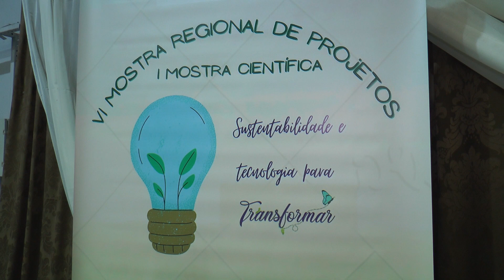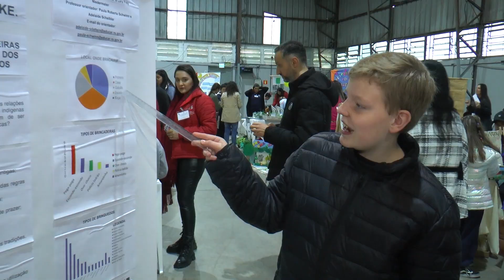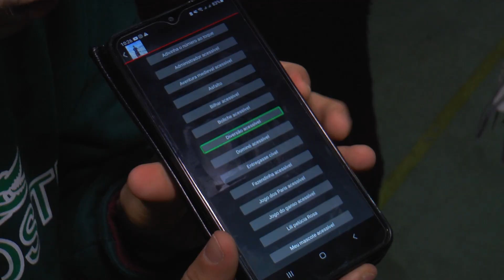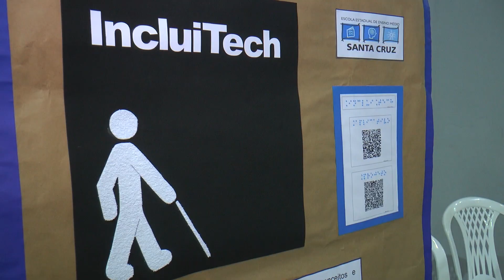Feira de Projetos